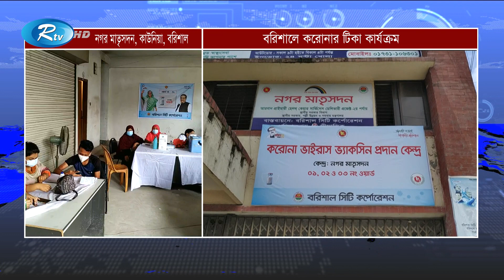বরিশালের টিকাদান কার্যক্রমের সর্বশেষ অবস্থা | Vaccinating Bangladesh | Rtv News